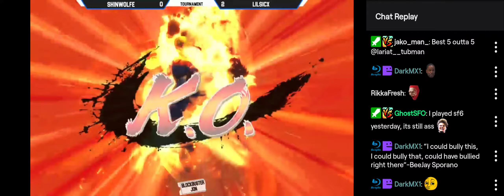ShinWolfe vs Lilsicx Game 3. Socal tournament.